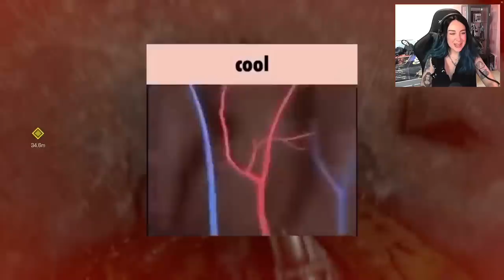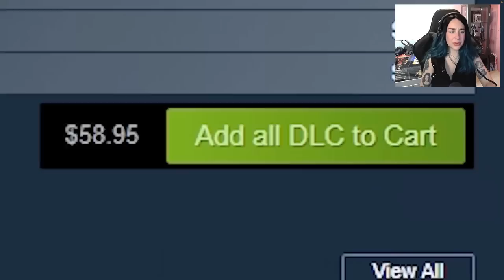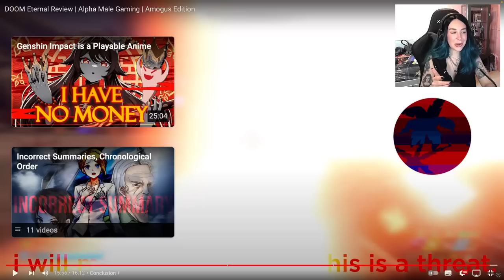Reacting Max0r's chaotic DOOM Eternal | Alpha Male Gaming Review!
Today we are watching @Max0r's chaotic DOOM Eternal review! A few of you suggested I watched this so let's GO.

Doom Eternal is a first-person shooter game developed by id Software and published by Bethesda Softworks. Set some time after the events of the 2016 game, the story follows the Doom Slayer once again, on a mission to end Hell's consumption of Earth and foil the alien Maykrs' plans to exterminate humanity.